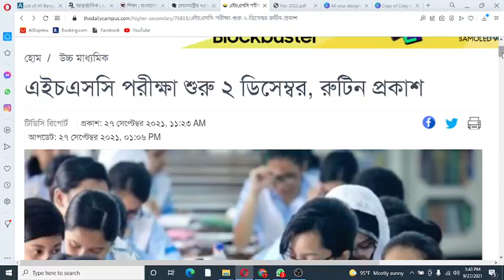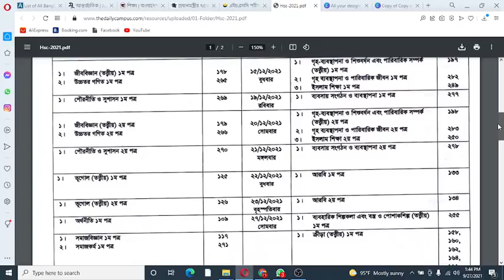অবশেষে HSC পরীক্ষা রুটিন প্রকাশ, শুরু ২ ডিসেম্বর I HSC Exam Routine Publish I বিস্তারিত জেনে নিন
এইচএসসি পরিক্ষার রুটিন প্রকাশ এক ঝলকে দেখে নাও কোনদিন কোন পরিক্ষা

P L E A S E_ L I K E  _C O M M E N T _ S H A R E _and_S U B S C R I B E

স্কুল খুলবে না! ssc exam 2021 | hsc exam 2021 | sscc exam 2021 update news | exam 2021 update news